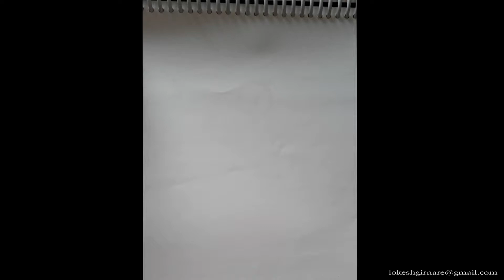How to create a farmer simple character design by using black poster water color#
I shown this video How to create a farmer simple character design by using black poster water color